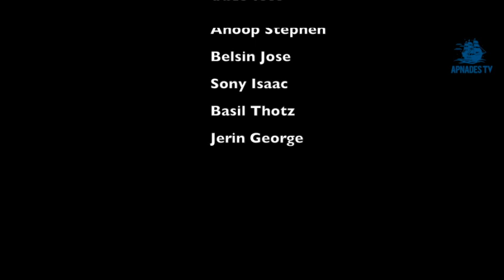Highlights of the Episcopal Ordination of Gevarghese Mar Aphrem/ApnadesTV